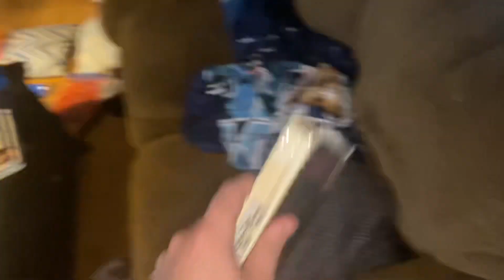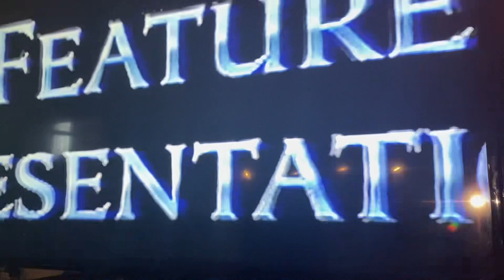Opening to Alice in Wonderland 1996 VHS